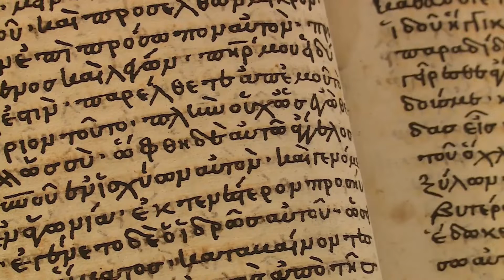Ecclesiastical Museum of Pafos | Culturescope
Located near the central square of Geroskipou, the Ecclesiastical Museum of Pafos is home to a remarkable collection of icons and religious artefacts dating back to the 6th century.
This opulent treasury reflects the artistic traditions and wealth of the Byzantine empire, through its impressive collection of sacred art, elaborate frescoes, ecclesiastical vessels, metallic objects, woodcarvings, robes, manuscripts, and books.

Air date: Monday, 29 November 2021